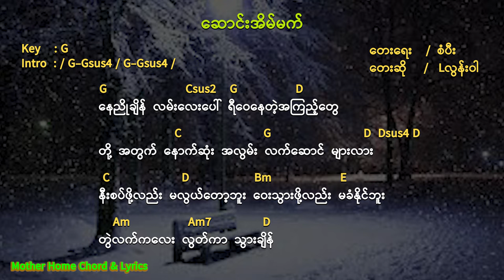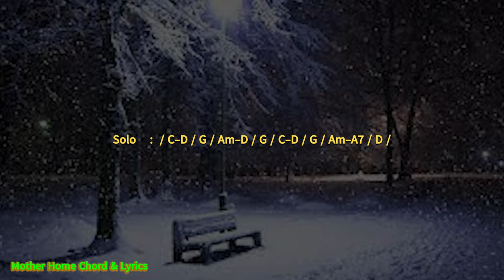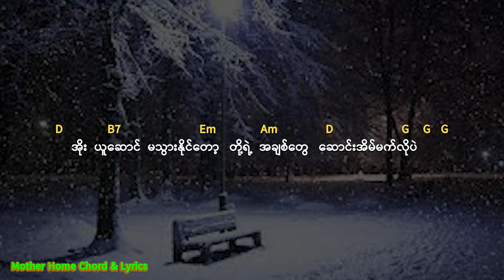ဆောင်းအိမ်မက် Chord & Lyrics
Song                    ဆောင်းအိမ်မက်
Vocalist               Lလွန်းဝါ
Composer           စံပီး